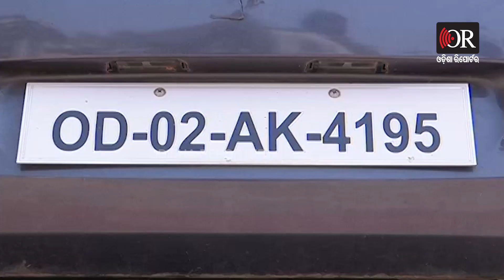ସବୁ ଗାଡିରେ ଟ୍ରାକିଂ,ପାନିକ୍‌ ଡିଭାଇସ୍‌ ବାଧ୍ୟତାମୂଳକ | Odisha Reporter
ହାଇ ସିକୁରିଟି ନମ୍ବର ପ୍ଲେଟ ଚିନ୍ତା ଯାଇନି। ଏବେବି ବିବାଦରେ ରହିଛି। ଏହାକୁ ଲୋକେ ଗ୍ରହଣ କରିପାରୁ ନାହାନ୍ତି। ବୁକିଙ୍ଗ ଜନିତ ସମସ୍ୟା ଦୂର ହୋଇନି। ଏହାରି ଭିତରେ ଆଉ ଏକ ନୁଆ ବ୍ୟବସ୍ଥା କାର୍ଯ୍ୟକାରୀ ହେବାକୁ ଯାଉଛି। ମାର୍ଚ୍ଚ ସୁଦ୍ଧା ସମସ୍ତ ଗାଡିରେ ଟ୍ରାକିଂ, ପାନିକ୍‌ ଡିଭାଇସ୍‌ ଲାଗିବ। ଏଣିକି ସବୁ ବଡ଼ ଗାଡ଼ିରେ ପାନିକ ବଟନ୍‌ ଓ ଟ୍ରାକିଂ ଡିଭାଇସ୍‌ ବାଧ୍ୟତାମୂଳକ ହୋଇଛି।